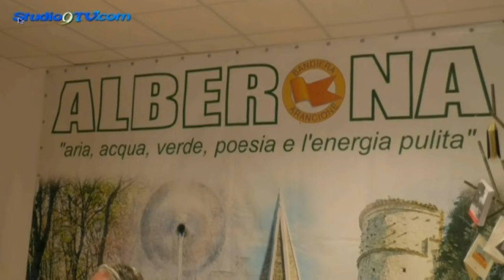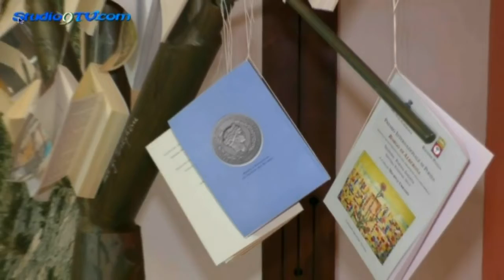Unesco e 'I giovani in agricoltura' studio9tv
Unesco e 'I giovani in agricoltura'

La provincia di Foggia è da sempre una terra di vocazione palesemente agricola e proprio il settore primario è stato il protagonista del convegno “I giovani in agricoltura”, voluto dal Club Unesco di Alberona. L’incontro si è concentrato sul delicato passaggio generazionale tra padri e figli nella conduzione delle aziende agricole, che vedono aprirsi differenti opportunità, grazie alle risorse stanziate da Regione e Comunità Europea, proprio a sostegno dei ragazzi che vogliono investire nel futuro agricolo del nostro territorio, recuperandone le radici, la tradizione e la cultura.
Un convegno fatto per i giovani da giovani professionisti che, ognuno nel proprio campo di competenze, giuridico, economico e finanziario, hanno offerto spunti interessanti per chi volesse intraprendere un’attività agricola.
Migliorare ed investire nel territorio, significa anche eliminare le criticità dello stesso, come ad esempio le infrastrutture, che ad oggi risultano lacunose e carenti.
La provincia di Foggia registrerebbe un aumento del 6,5% dell’agroalimentare e una crescita in valori assoluti di 1.713 imprese under 35 «a testimoniare - secondo Coldiretti Puglia - il processo di svecchiamento che il settore agricolo sta vivendo da anni». Questi dati potrebbero aumentare ancora se venissero sbloccati i fondi del PSR che, ad oggi, sono congelati per i ricorsi contro i criteri del bando relativo agli investimenti strutturali.